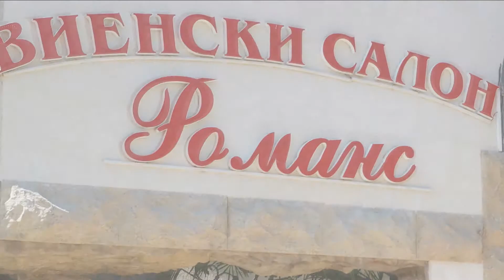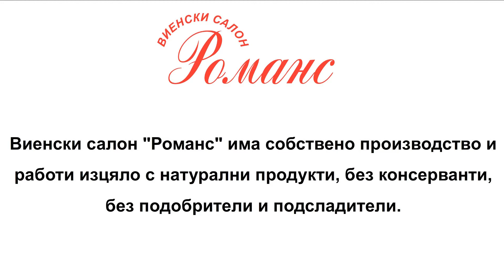Виенски салон "Романс"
музика и аранжимент Ивелин Дуков